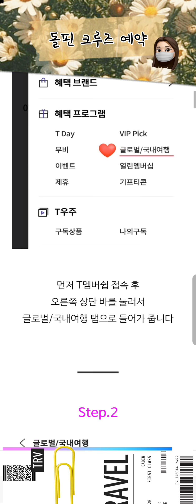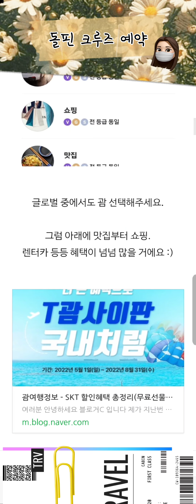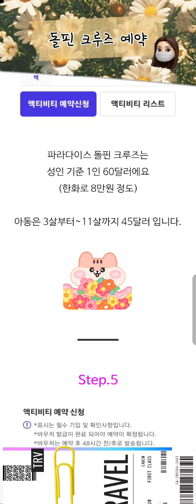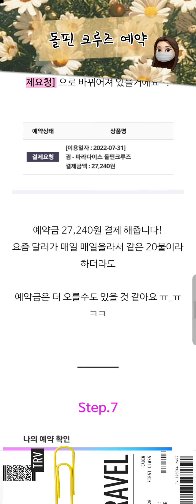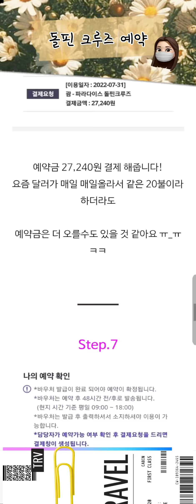괌 액티비티 예약 시 꿀팁 | 돌핀크루즈 최저가 예약💰 | SK T멤버십 할인 꼭 받기 🙆🏻‍♂️